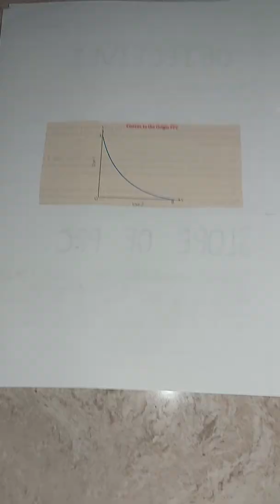ECONOMICS PROJECT ON PPC CURVE CLASS XI CBSE 2022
Economics Project Class 11 on PPC ( Production Possibilities Curve ) Curve  Cbse 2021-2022

Hello guys, In this video, you have to learn making project file with latest cbse guidelines.

This project includes-
♥️  Acknowledgement
🧡  Certificate
💜  Index
💚  Assumptions
💙  Objectives of PPC
💜  Slope of PPC
🧡  Properties of PPC
💙  Shapes of PPC
💚  Shifts of PPC
💛  Rotation of PPC
🖤  Solutions of central problem by PPC
❤  Combination on PPC
💛  Bibliography
💟  Conclusion